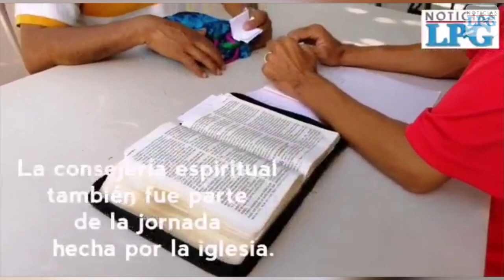Santa Ana recibe atención médica de Canadá